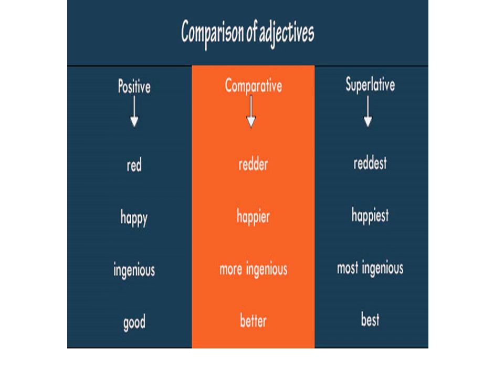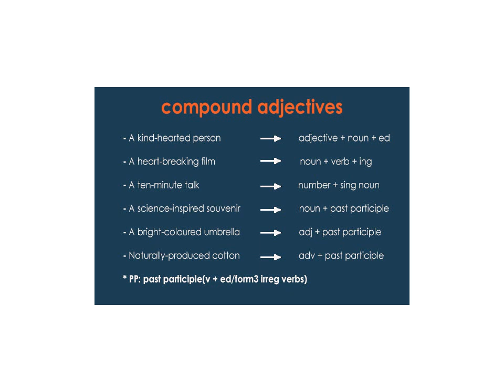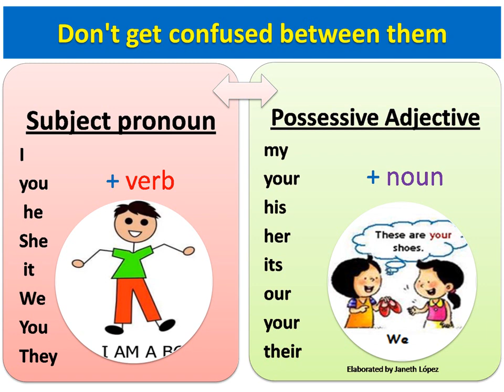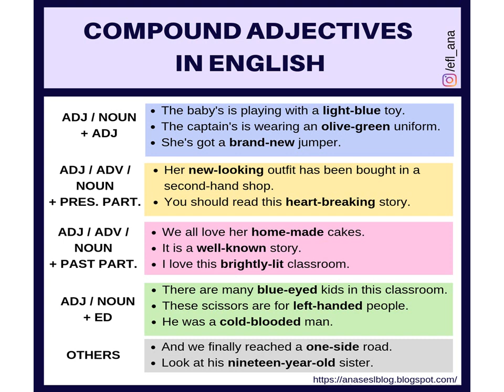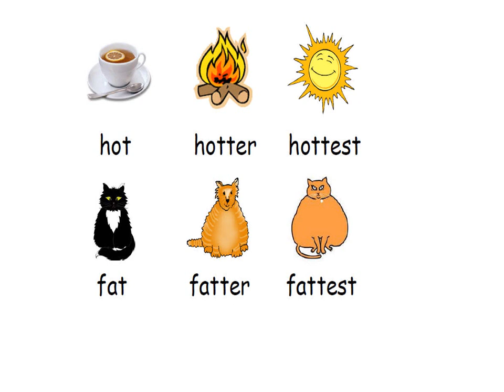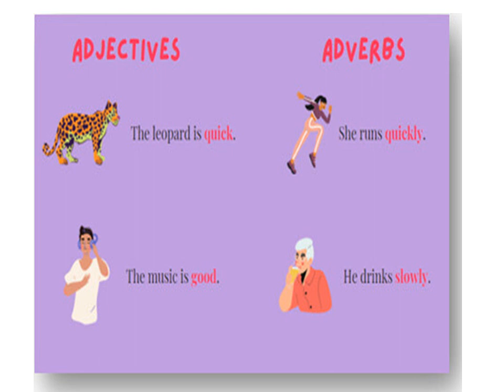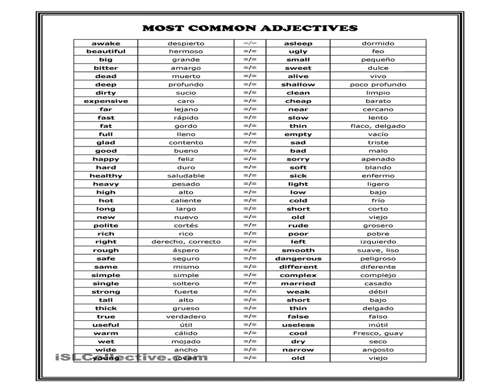Kids videos..Apps; pronoun and adjective.